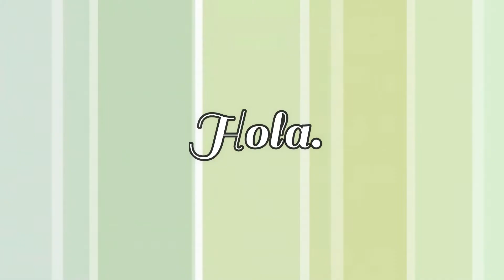MI PRIMER TOP ESTILO CROCHET🌺🌺🌺//COMO REALIZAR PUNTOS BÁSICOS DE CROCHET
Hola amig@s en este día vendré a mostrarles como es que yo hago mi primer top estilo crochet ,será algo breve de lo que mostrare pero importante para mi como para ustedes por los que le enseñare como fue mi idea y como me base , no soy experta pero quiero llegar a serlo :) , espero que les guste y les inspire a realizar el suyo .
Por cierto si quieren que les enseñe como hacer tipos de puntos  déjenmelo en la cajita de comentarios :)